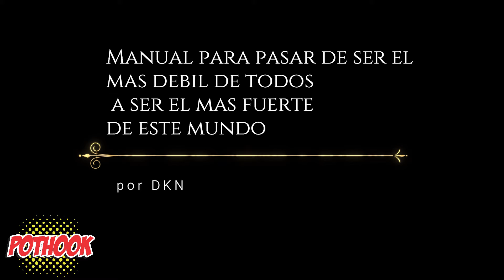Manual para pasar de ser el más débil a ser el más fuerte por DKNeruson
Queremos mostrar el Trailer de la nueva serie publicada en la revista! "Manual para pasar de ser el más débil de todos a ser el más fuerte de este mundo" por DKNeruson
Vaya titulo compañero 🔥😀
acompañen esta historia que recién inicia!

También te invitamos a seguirnos en nuestras redes para conocer más trabajos y autores de habla hispana

Pothook - Comunidad de Escritores & Dibujantes
Porque el arte existe en cualquier parte del mundo!!!